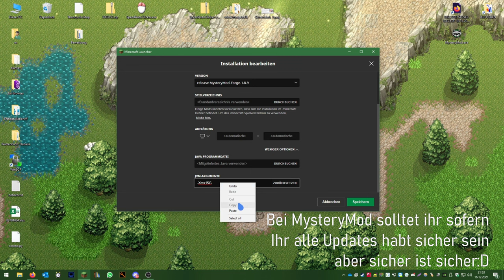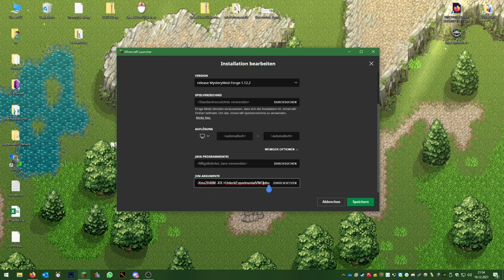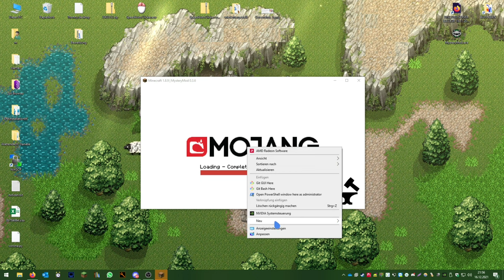WARNUNG Log4J in MINECRAFT😱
Kleine Warnung wie Ihr euch vor dem Log4Shell Angriff schützen könnt in alten Minecraft Versionen. Sry mein Microphone ist derzeit in der Reparatur daher derzeit ohne Ton

Dieses Argument in den Minecraft Starteinstellungen anfügen.

-Dlog4j2.formatMsgNoLookups=true

Musik
"Tropic Love" von NCS